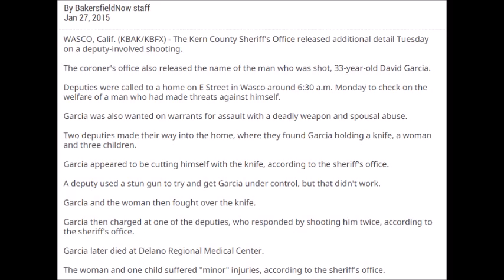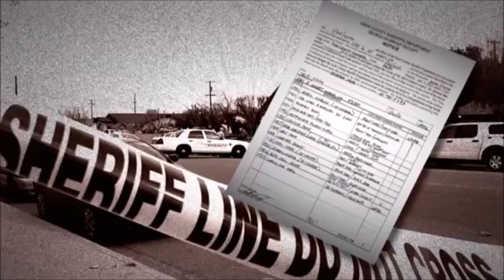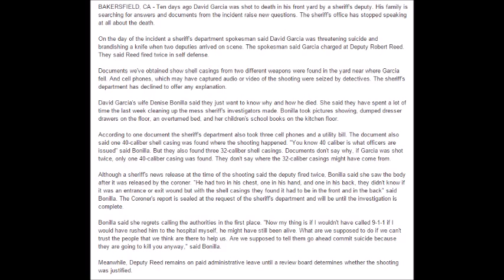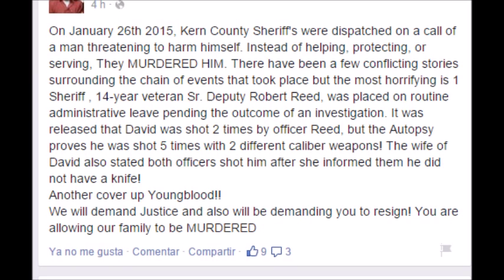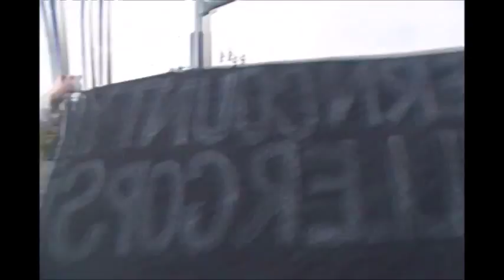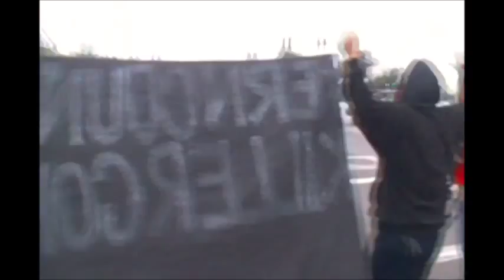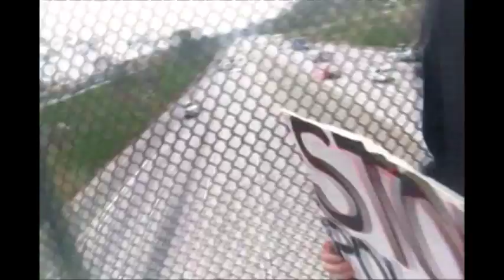ANONYMOUS CALIFORNIA - JUSTICE FOR DAVID GARCIA